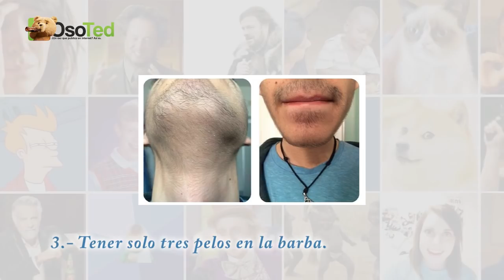14 Hábitos en los hombres que los hacen perder todo su atractivo en un instante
Si eres hombre debes de evitar tener estos hábitos o perderás todo el atractivo ante las chicas.